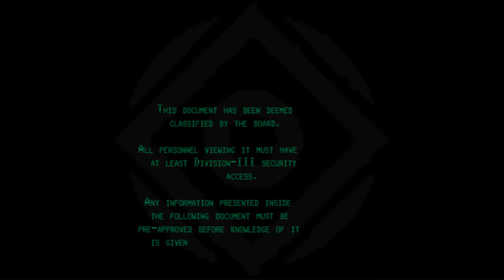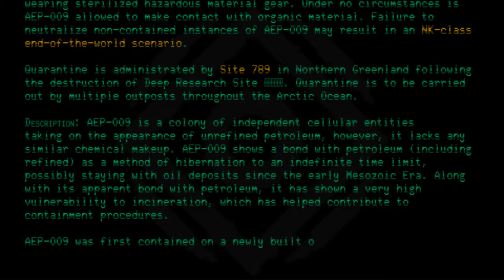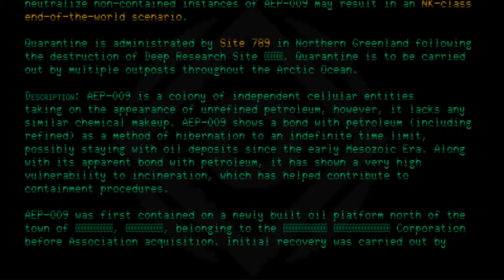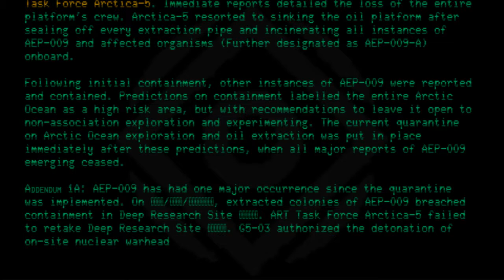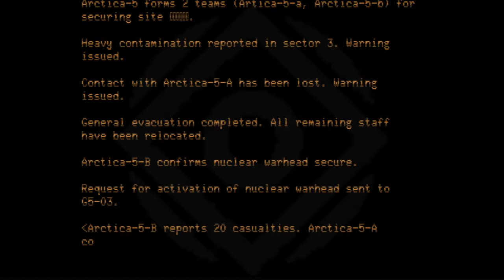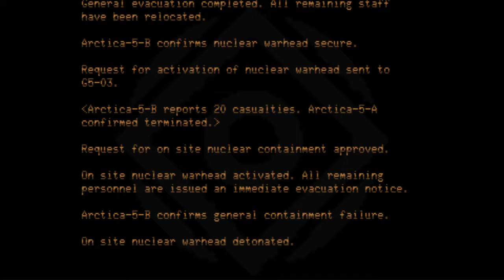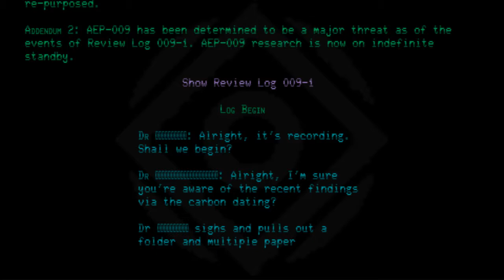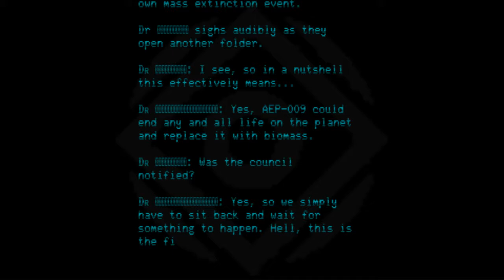AEP-009 - Arctic Sludge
Code: AEP-009
Title: Arctic Sludge
Rating: +4
Approximate Wordcount: 2764